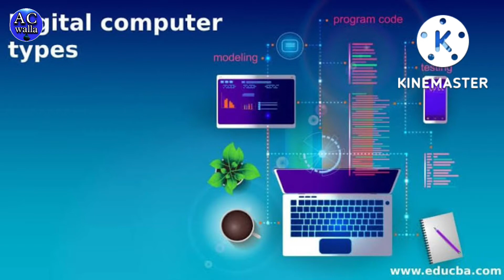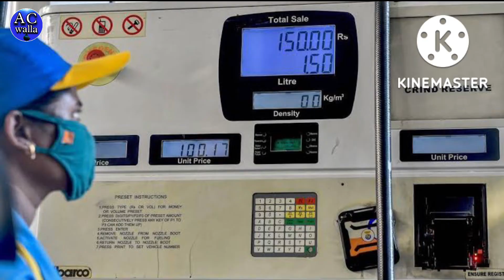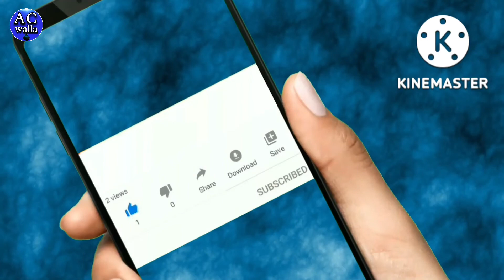हाइब्रिड कंप्यूटर क्या है? विस्तार से समझें || Hybrid Computer Definition in Hindi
Dear Students🥰
Asif Computer Wala
Aaj ki is video main Hybrid computer se related sabhi informations ko cover kiya hun jaise ki hybrid computer kya hai, hybrid computer ka example kya hai in sabhi se related Video main bataya hun Bas Aap video ko aakhir tak dekhiye
Agar video main kisi tarah ki koi Confusion hai to Comment box main aap apna confusion ko bata skte hain.🤳

Mujhe Umeed haiki aapko video bahut jayada pasand aayega Agar video Pasand aaye to video ko 1 like jarur se kar dena aur channel par naye hai to
Thank Tou So Much ❤